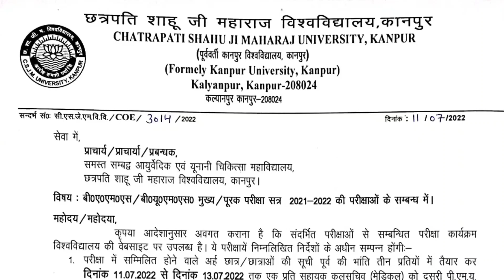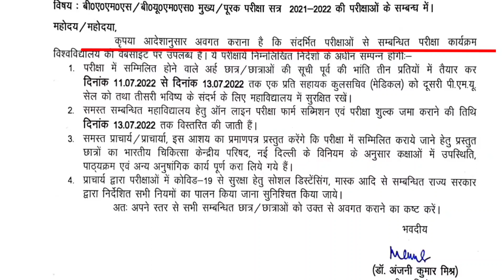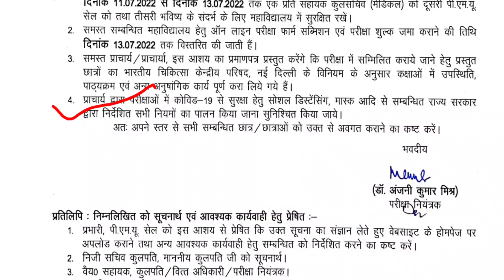कानपुर विश्वविद्यालय नई नोटिफिकेशन | Kanpur University News Today | Full नोटिफिकेशन इस Video में - ?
About This Video-: कानपुर विश्वविद्यालय नई नोटिफिकेशन | Kanpur University New Notice 2022 |
Full नोटिफिकेशन इस Video में - ?

In this video following queries is also solved- :

Kanpur university bms and bums exam news
kanpur university mbbs results
kanpur university back paper
kanpur university  News today 2022
phd admission 2022 kanpur university
csjmu phd fees
kanpur university
bed 2nd year exam date 2022 kanpur university
 university
csjm exam